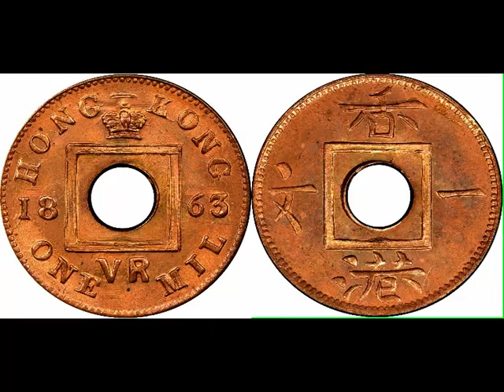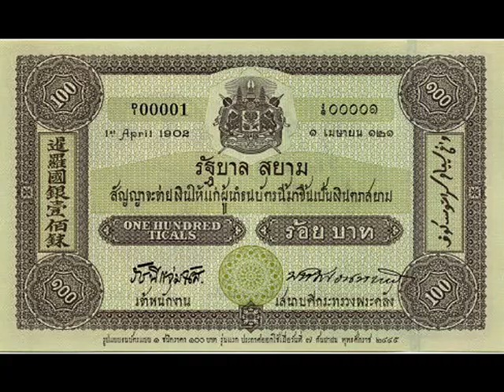馬師曾《二世祖》（忤逆二世祖），中華民國念五年勸世粵曲留聲唱片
◎香港『太平大戲院』，電話：三零一七一（30171），演『太平男女劇團』即日星期六（25th May, 1935, Saturday）馬師曾、譚蘭卿破天荒日戲（day show）登臺表演《女狀師》；即晚新劇出世《忤逆二世祖》，馬師曾、譚蘭卿主演。《忤逆二世祖》是社會寫真的慘劇。馬師曾飾二世祖，沉迷酒色，耿溺賭博，傾家蕩產，擔鉅債，侮辱岳丈，欺凌賢妻，促使父死，逼母死亡，這種人可憤可殺。譚蘭卿忍淚諫夫，為惡家姑苛虐，設計保管秘箱，自甘淡薄，以待頑夫覺悟，卒之毅然自殺，遺囑厲夫。

◎中華民國念四年五月廿五日，星期六（25th May, 1935, Saturday），香港《工商日報》，第三張；第三版。
▲ 馬師曾、譚蘭卿自演劇以來，從未星期六、星期日日戲登臺事，因散班期近，特意賣力，以酬觀眾雅意，故特今天日戲（afternoon show on 25th May, 1935, Saturday）登臺主演《女狀師》一劇；即晚開編新劇《忤逆二世祖》，聞說該劇寓意深刻，尤以譚蘭卿表演孝婦一歌一泣更屬難能可貴。并聞各式座位已大半沽去矣；又查明日日戲（afternoon show on 26th May, 1935, Sunday）馬師曾、譚蘭卿亦登臺主演《鬥氣姑爺》；夜演第二次新劇《鴛鴦寶被》云。

◎中華民國念四年五月廿五日，星期六（25th May, 1935, Saturday），香港《天光報》，第三版（Page 3）。
□ 『太平劇團（Tai Ping troupe）』馬師曾、譚蘭卿自演劇以來，從未星期六、星期日日戲登臺，事因散班期近，特意賣力，以酬觀眾雅意，故特今天日戲（afternoon show on 25th May, 1935, Saturday）登臺主演《女狀師》一劇；即晚開編新劇《忤逆二世祖》，聞各式座位已大半沽去矣；又查明日日戲（afternoon show on 26th May, 1935, Sunday）馬師曾、譚蘭卿亦日戲登臺主演《鬥氣姑爺》；夜演第二次新劇《鴛鴦寶被》云。

◎中華民國念四年十月廿六日，星期六（26th October, 1935, Saturday），香港《工商日報》，第三張；第四版，本港新聞。
『全球』聘請「小馬師曾」。
    『全球公司（The Global Motion Pictures Company）』現在攝拍《二世祖》一片，不日完竣，因選擇馬師曾童年（childhood）之替角，久無相當者，最近乃由廣州某小學（a primary school in Canton）聘得一小童（juvenile kid）朱榮顯（Mr. Chu Wing Hing），年僅十二歲（12 years old in 1935），素慕馬伶大名，故常學唱乞米喉，維妙維肖，同學均以「小馬師曾」稱之。昨日（25th October, 1935, Friday）攝拍此場，朱之唱喉，果博得導演等之讚賞，時真馬師曾適在旁，亦為之附掌大笑云。

 （newsclip on 29th January, 1936, Wednesday）因為『全球影片公司（The Global Motion Pictures Company）』新出品，馬師曾主演之《二世祖》，在香港（Hong Kong）、廣州（Canton）兩處，異常賣座，竟破四年來之國片收入紀錄，該廠製片工作，乃更活躍云。

◎香港『新世界戲院（New World Theatre）』即日（21st December, 1935, Saturday）全港（Hong Kong）首次放映，『全球影片公司（The Global Motion Pictures Company）』一年一度聚精會神榮譽出品，全部粵語警世教育巨片《二世祖》，舞臺兩大巨霸 馬師曾、譚蘭卿，再次合演傑作！
▲ 馬師曾先為浪子，再作乞兒，終成社會良師！
▲ 譚蘭卿既是賢妻，復為良母，不愧女性良模！
▲ 是繼《野花香》後的大傑作！
▲ 恕不濫製，一年衹出一部！
▲ 自成一格，此伶不比別伶！
▲ 內有名歌八闋，悠揚動聽！
▲ 劇情曲折，令人意味深長！

◎中華民國念四年十二月廿一日，星期六（21st December, 1935, Saturday），香港《工商日報》，第三張；第二版。
戲劇 ▲ 舞臺兩大巨霸 馬師曾、譚蘭卿，最近替『全球影片公司（The Global Motion Pictures Company）』主演粵語歌唱巨片《二世祖》，經已出版，即日（21st December, 1935, Saturday）在『新世界戲院（New World Theatre）』放影。

◎九龍『東樂戲院（Prince's Theatre）』，電話：58536；『油麻地戲院（Yau Ma Tei Theatre）』，中華民國念五年一月二十八日至三十一日（農曆丙子鼠年正月初五日至初八日），星期二至星期五，連日兩院同時放映『全球影片公司（The Global Motion Pictures Company）』一年一度聚精會神榮譽出品，全部粵語歌唱，警世動人，偉大國片《二世祖》，請早定座，無向隅。「舞臺泰斗」馬師曾；「花旦皇后」譚蘭卿，再次合作。由舞臺名劇《忤逆二世組》改編而成，早已轟動全港，比諸舞臺劇更見精彩。
▲是富家子之暮鼓晨鐘。
▲是賢妻良母之好模範。
▲是繼《野花香》後大傑作。
名曲八闋：
（一）朱顯榮獨唱《畫眉曲》；
（二）嚴小玲獨唱《吹泡泡》；
（三）嚴小玲獨唱《誠實的小孩》；
（四）譚蘭卿獨唱《騎竹馬兒歌》；
（五）譚蘭卿獨唱《雞公仔》；
（六）馬師曾獨唱《教子詞》；
（七）馬師曾獨唱《二世祖自嘆》；
（八）譚蘭卿獨唱《催眠曲》。

◎中華民國念五年十月（October, 1936），『歌林（Columbia）』第拾伍期新留聲唱片，馬師曾獨唱《二世祖》。
（side A of the 10 inches ancient gramophone record.）
諸君：今日我街前乞食，不願以面目示人，我所講歌辭，皆是心存勸世，諸君聽過之後，包您話值得一、兩文錢（ONE or TWO MIL）。
（唱反線序中板）一個人處世，最緊要謀奮鬥呀！您若不奮鬥，便是趨下流。加上賭（gambling）、蕩（idle）、吹（drug abuse）、嫖（visit prostitutes），就多多都晤夠呀。您應要猛醒，早回頭呀。
（數白欖）嗰陣餓死個老婆，就瘟臭屋，膊頭擔擔（carrying pole），又唔熟，就算個老婆好嘅，佢同您捱，難免牛衣會同對哭。若果遇着個不賢妻，佢必定借端同您反目，棹頭不顧，去嫁別人，嗰陣人亡家散，就冇歸宿。
（木魚）「嫖（visit prostitutes）」一個字，一放難收，斷冇會臨崖勒馬，翻轉頭。況且世界之中，幾多牆花路柳（prostitutes），您金錢有眼，點得一概全吼。況且有傷您精神，郁吓就攪得周身瘤疱（tumors and chickenpox），需撒手，快些收手，早回頭。
（板眼）「賭（gambling）」一個字，更難收，十睹九騙，冇虛浮。況且一落賭場（gambling den），就冇朋友（friends）啦，個個金睛火眼，把錢來吼。我奉勸世人，您快收手，未曾見過賭仔會買洋樓。
（反線有序中板）講到鴉片（opium）嗰一層，更加難挽救呀！

（side B of the 10 inches ancient gramophone record.）
一上咗癮呀，便下流呀。幾多賣女（daughters）賣兒（sons），掉埋落個煙斗（opium pipe）呀。您有良田萬頃，掉晒入去缸（tobacco chamber）裏頭咋！更可種絕國亡，您知到否呀？我奉勸各位呀，緊記心頭呀！
（數白欖）講完「嫖（visit prostitutes）」、「賭（gambling）」、「吹（drug abuse）」，「蕩（idle）」字就更加衰。「蕩（idle）」字係乜嘢呀？係遊手好閒學匪類番。細個唔讀書；大個又唔求進取，恃住祖宗有身家，食飽兩餐周圍去，臨到身家使清光，佢就膝頭（knees）撨眼淚啦。我是過來人，此番言語須記取。
（丑生唱小曲《孔雀開屏》）冇面，冇面見人，乜我得咁渾沌？想起在前，在前做阿昆，宜得自己打一身，（重句）一念到我前塵；一念到我前塵，（重句）淚也紛紛；淚也紛紛。 而家至怨笨，成副身家敗晒，至知做好人，有誰人有同我咁笨？識晒一班光棍（a gang of swindlers），吼我交到衰運，至亂嚟，亂嚟搵阿昆，輸晒千百萬（$ 1,000,000,000）去街邊乞食做光棍。（重句）諸君：咪個如我咁不成人！諸君：咪個如我咁不成人！（重句）做人，做人，發奮！發奮！青年尤其是應要大家奮。